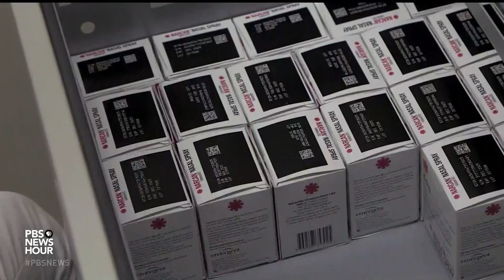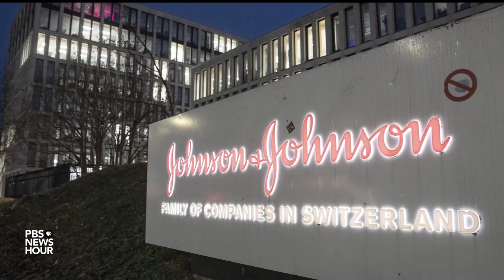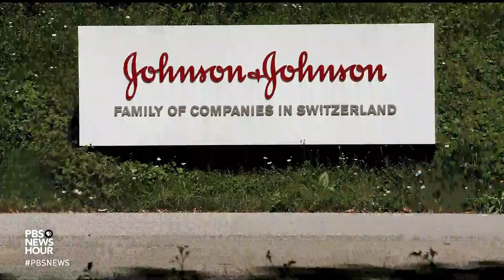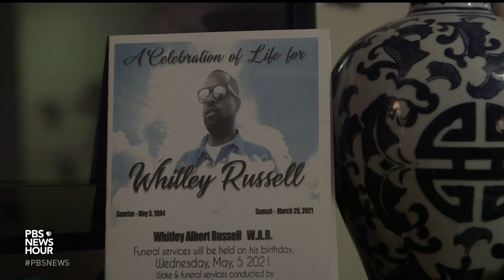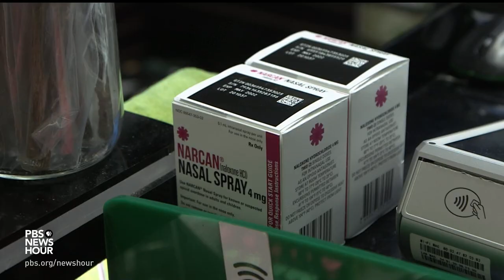As opioid settlement money starts to flow in, states debate how best to use it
More than $50 billion in settlement funds from pharmaceutical companies that made and sold opioid painkillers will be paid out over the next 18 years to state and local governments across the country. But the debate around how this money should be spent is just beginning. Special correspondent Cat Wise and producer Mike Fritz report from North Carolina for our ongoing series, “America Addicted.”